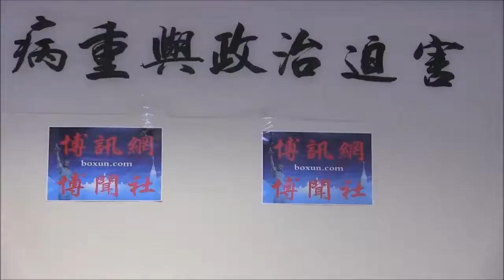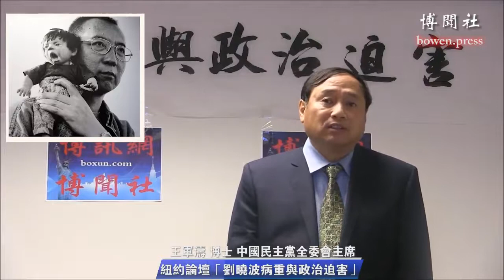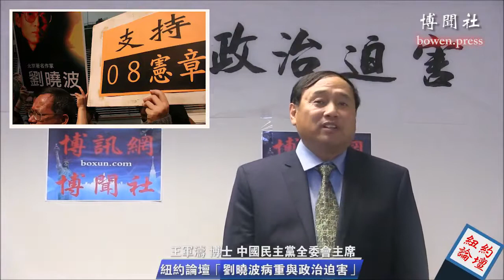“刘晓波病重与政治迫害”会议 5 王军涛：刘晓波和零八宪章的意义 《纽约论坛》